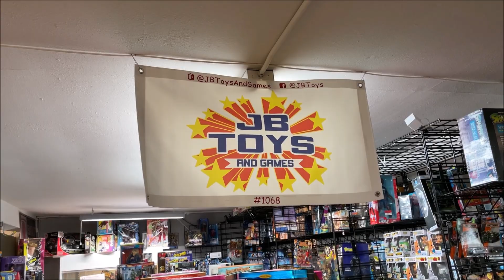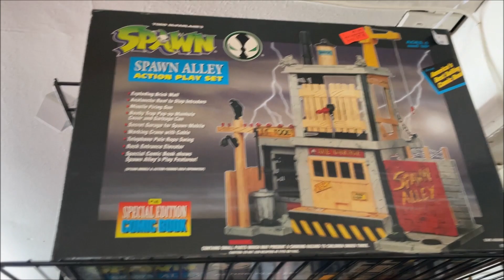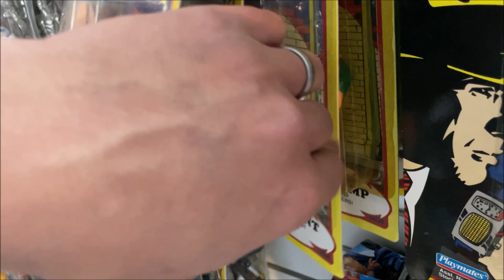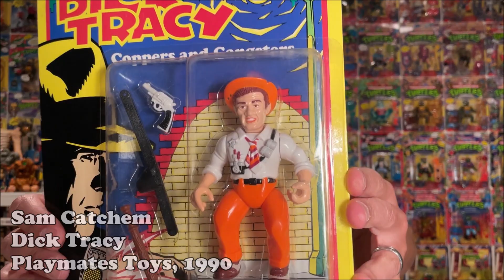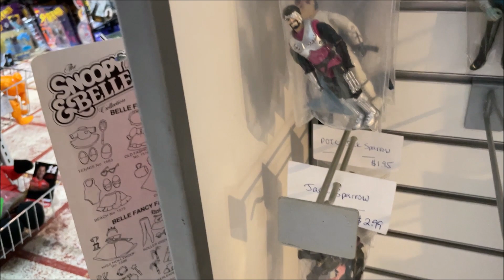JB Toys & Games (Episode 82 - ReeYees Retro Toys)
Join Matt on his vacation in Pensacola as he visits JB Toys & Games, located inside the Blue Moon Antique Mall!!  This booth has tons of vintage goodies!